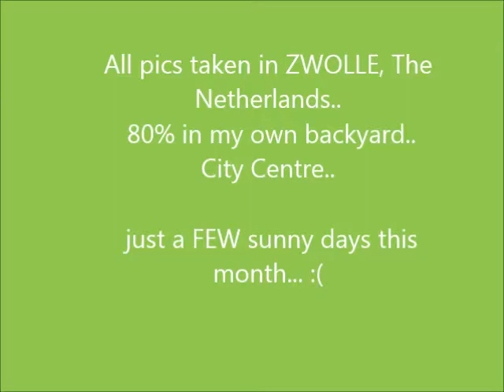best of may 2013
My Photo's.. Crappy spring.. but ok..So it's not really ´best of". I should say: Only pics I could take this month.